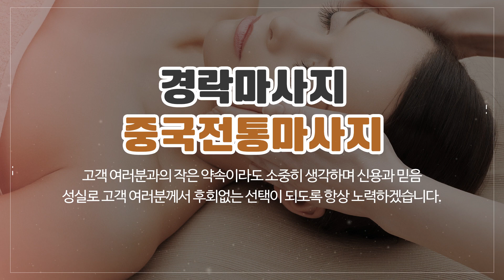삼전역마사지 중국전통마사지